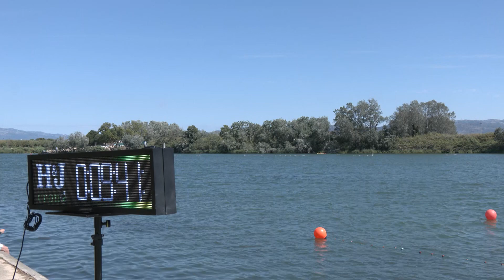Nil Ibáñez i Laura Rodríguez dominen la Travessia d'Amposta Nedant l'Ebre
La Travessia d'Amposta Nedant l'Ebre, setè Memorial Manel Ayxendri, organitzada pel Club Natació Amposta, va comptar amb 84 nedadors a la travessia llarga i amb vint a la curta. El recorregut llarg, de 2000 metres, el va dominar en categoria masculina Nil Ibáñez (Club Athletic Barceloneta) (22.15), per davant de Xabier Crespo (Club Deportivo Bilbao) (22.22) i de José Javier Monton (CN Tàrraco) (23.31).
En categoria femenina, la travessia llarga la van dominar tres nedadores del Club Natació Barcelona, per aquest ordre: Laura Rodríguez (23.24), Marina Roca (23.39) i Jèssica Rodríguez (24.46).
D'altra banda, van dominar la travessia curta (500 metres) Laia Sánchez i Marc Escribà, tots dos del Club Natació Amposta.